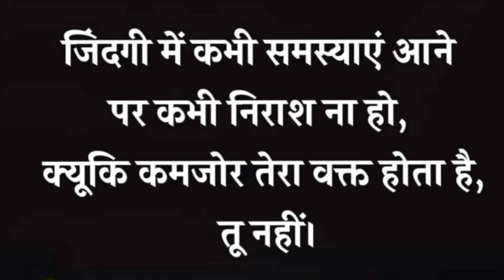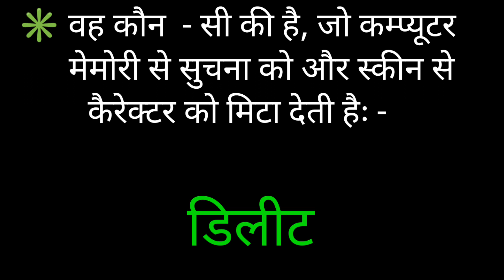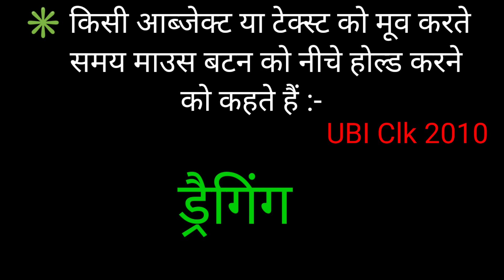Computer related most important questions//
हेलो दोस्तो आज मैं आपके लिए कम्प्यूटर से संबंधित शानदार प्रश्न की क्लास लेकर आई हूँ ।
इसमे से अकसर प प्रश्न पूछे ही जाते है |
इसे देखा ना भूले। इसे एक बार जरूर देखकर जाएगा exam में |